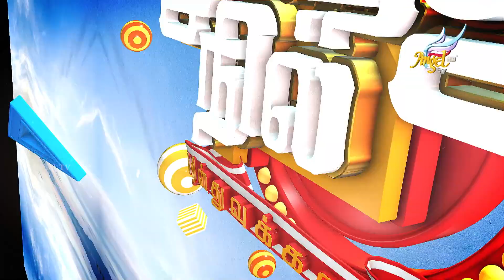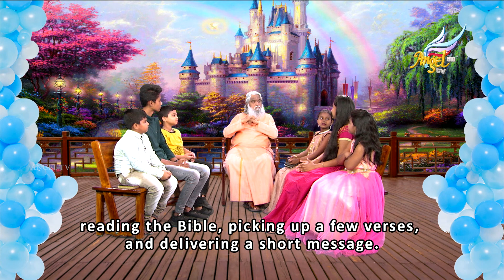Thunindhu Nil | Episode 1